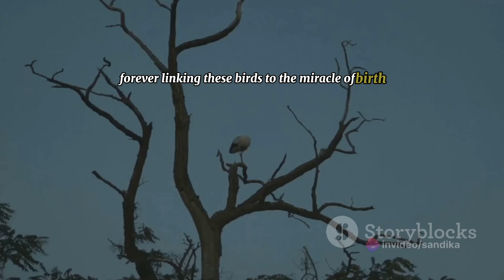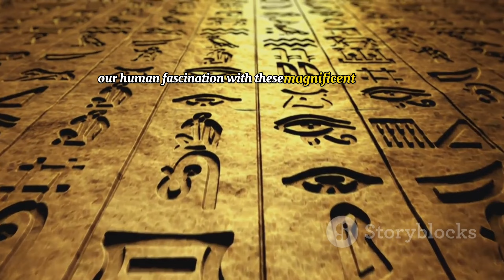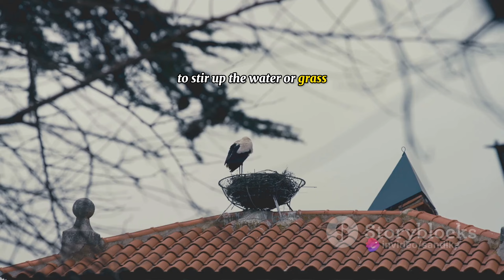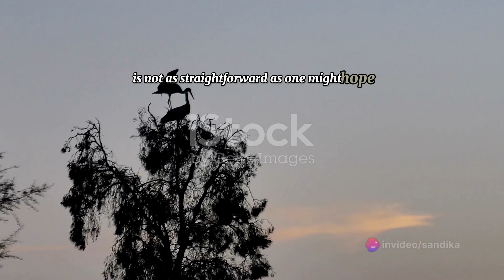interesting facts about storks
Storks are large, long-legged birds characterized by their distinctive bills. They are often recognized for their association with delivering babies in folklore. With a wingspan reaching several feet, storks are known for their impressive soaring flight. Many species of storks are migratory, covering long distances during their journeys.